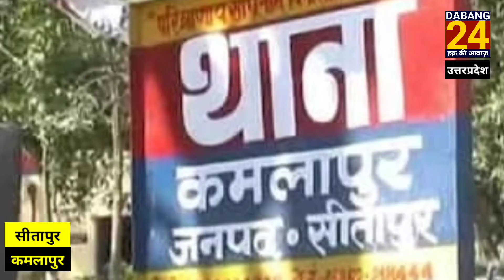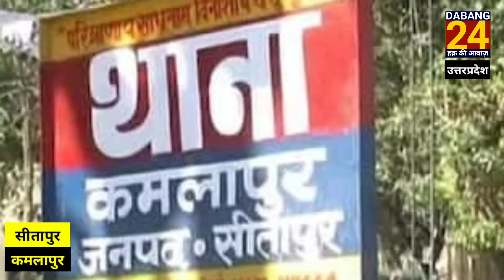सीतापुर : शराब माफियाओं द्वारा सरकार के बनाए गए नियमों का धड़ल्ले से उड़ाई जा रही धज्जियां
सीतापुर के कमलापुर में शराब माफियाओं द्वारा सरकार के बनाए गए नियमों का धड़ल्ले से उड़ाई जा रही धज्जियां

About Channel:
खबरों के अलावा कई मुद्दों पर आप रोचक वीडियो भी देख सकते हैं हमारे कुछ नियमित वीडियो फीचर - वायरल वीडियो, ब्रेकिंग न्यूज़, सस्पेंस वीडियो, कॉमेडी वीडियो, साउथ मूवी, हिंदी मूवी, एवं हॉलीवुड मूवी हमारे यूट्यूब चैनल पर भी देख सकते हैं

👉 ध्यान दे :- इस वीडियो का मकसद लोगों को खबर और जानकारी देना हैं न कि किसी को ठेस पहुँचाना अगर किसी तरह का कोई शिकायत है तो कृपया पहले आप हमसे संपर्क करें :- Email Id

mairwa aa ka news guthani aaj ka news guthani today news mairwa today news siwan aaj ka news siwan news dabang24 dabang24news dabang 24 news
guthani dabang 24 news mairwa dabang 24 news dabang 24 lakhimpur kheri lakhimpur kheri today news Yaas Chakravat viral audio
Yaas Toofan Viral video ASP bane gangaajal ke Ajay devgan bhagalpur ASP bhagalpur SP bane Ajay devgan bane bhagalpur ASP patna News Patna me apradhi Manu Maharaj Patna sp cm nitish Kumar cm Bihar cm Yogi cm up cm Delhi Firing Bazz Dulhan prapgarh ki Dulhan viral video Dulhan Ka Viral video barabanki today news uttar Pradesh today news CM Yogi adityanath Yogi madhya Pradesh news chhattisgarh news Indore news
Shababbudin ka news shababbudin news shababbudin siwan